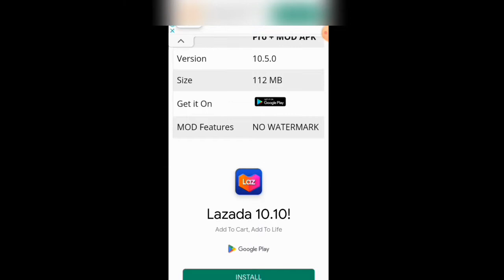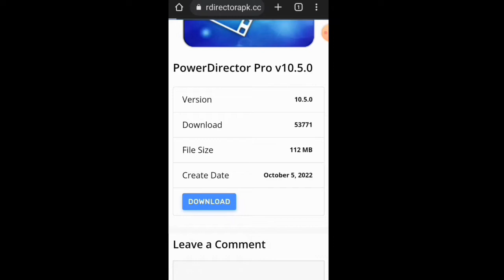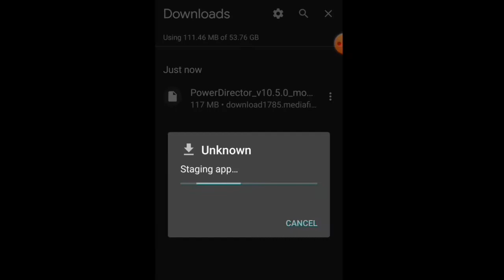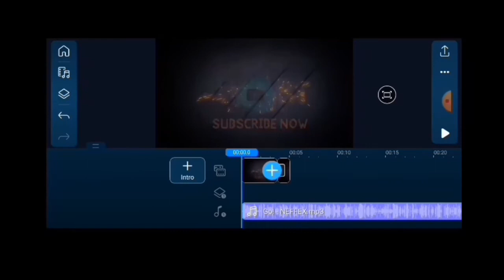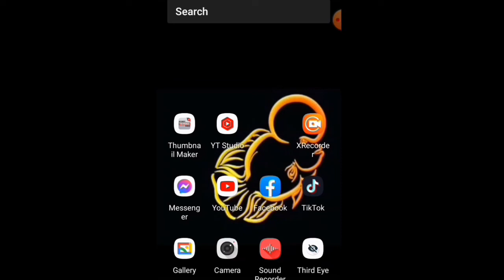HOW TO DOWNLOAD POWER DIRECTOR WITHOUT WATERMARKS (TAGALOG)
Music